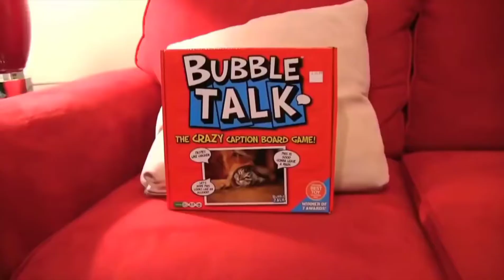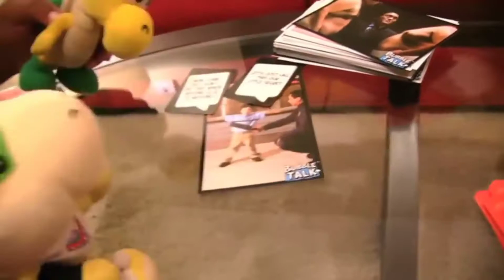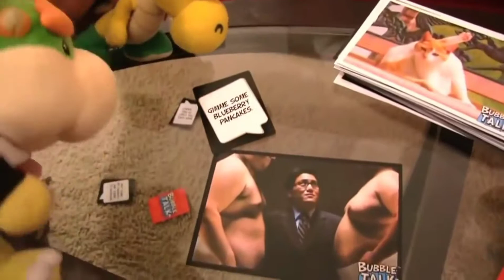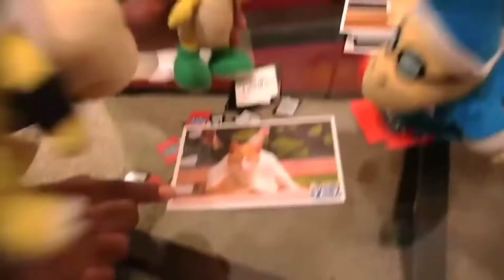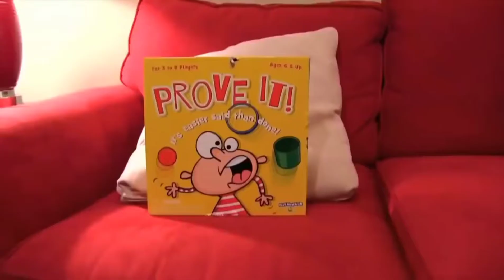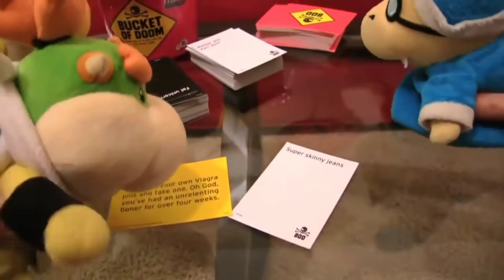SML Movie: Bowser Junior's Game Night 5 [REUPLOADED]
NOTE: this channel is not Associated with Nintendo or the SML Channel in anyway.
Original Description: Bowser Junior and his friends have another game night!!

I am currently moving into a new house! sorry about making another game night so soon!